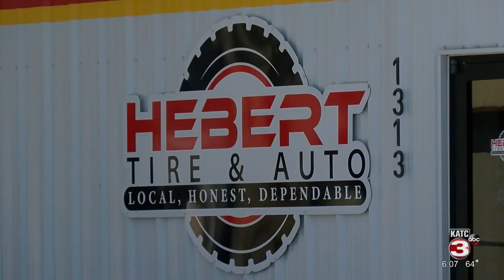We’re Open: Hebert’s Tire and Auto in Lafayette